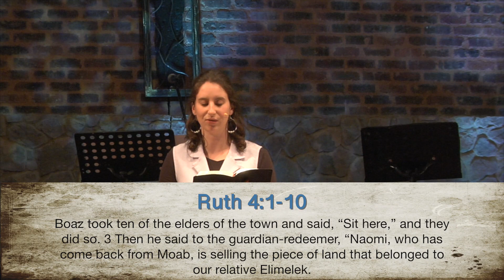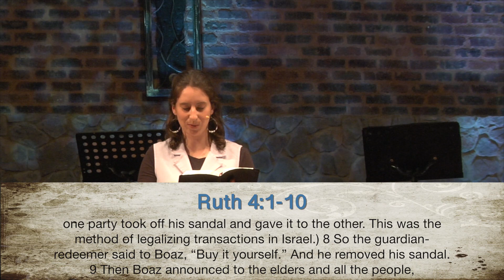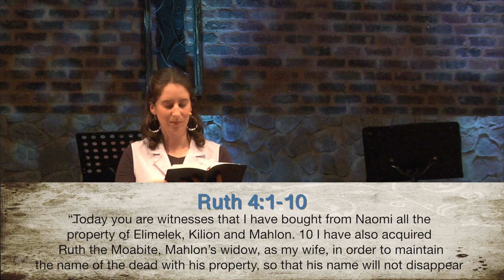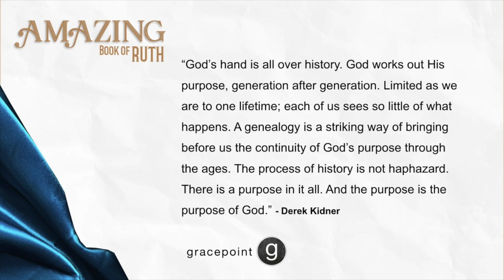( Amazing book of Ruth series) Amazing love sermon by Ilse Werle 25.08.2019